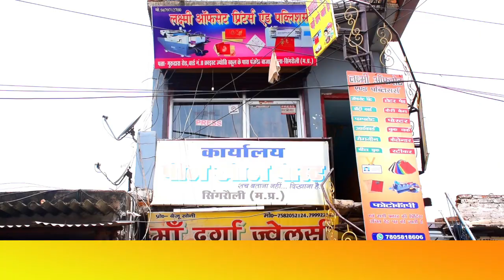तमंचे पर डिस्को, अब जेल की हवा खिलाने के लिए पुलिस आरोपी की तलाश में जुटी || disco on the fire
पत्नी ने लगाया अनेकों आरोप पति के साथ रहने के लिए || Wife accused of living with husband

प्रयागराज में शादी में आए गजराज के हंगामे का वीडियो वायरल || Gajraj's uproar at the wedding

ठेकेदार को जबरन पानी में बैठाया, कचरे से नहलाया || Forced to sit in water, bathed in garbage

आवासीय परिसर में पार्किंग में खड़ी कार कुछ ही सेकंड में एक सिंकहोल में डूब गई || car parked

मीरजापुर-घर से निकले थे फिर मिली लाश || Mirzapur - came out of the house then found the dead body